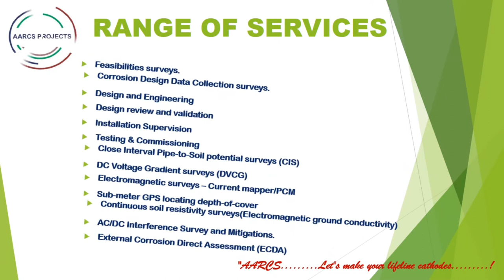AARCS PROJECTS : RANGE OF SERVICES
CATHODIC PROTECTION SYSTEM